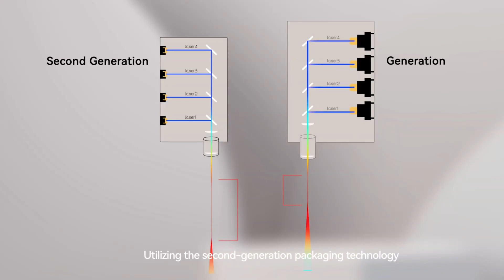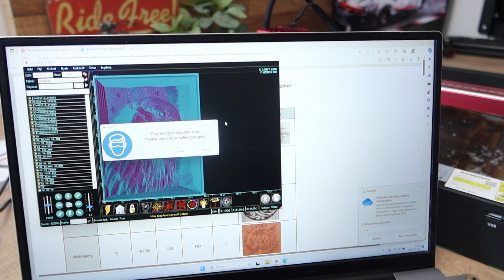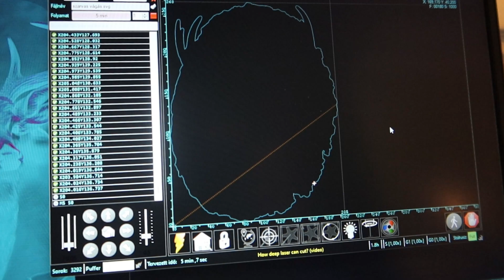Atomstack A24 Pro lézergravírozó teszt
➤ Kuponkód: HOCTA24

Az atomstack A24 Pro egy félprofi lézergravírozó , ami nem csak a lézer erőssége, hanem a felépítése miatt is kitűnő választás. Az A24Pro Már nem a megszokott gumigörgős megoldás, annál sokkal időtállóbb acél elemekből épül fel. A gép váza alumínium öntvény, ami egy darabból készült, így nem vetemedik, nem csavarodik és az összeszereléssel sem kell bajlódnunk.
Mindent összevetve, az egyik legjobb otthoni, hobbi célra gyártott lézergravírozó/vágó a piacon.

➤Ha nem működik a kupon csatlakozz sok ezer fős Facebook csoportunkhoz itt, és kérj friss kupont

Ezeket az eszközöket használom a videókhoz:

Mikrofon 1
Mikrofon 2
Mikrofon 3
Szivacs visszhang ellen 1
Szivacs visszhang ellen 2
Famintázatú háttér
ND szűrő objektívre
Lámpa 1
Lámpa 2
Lámpa 3